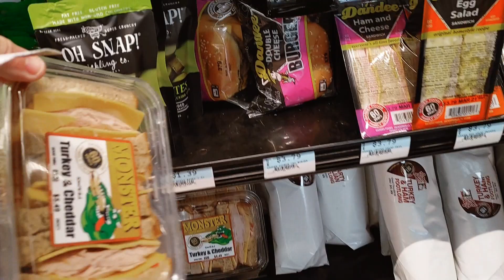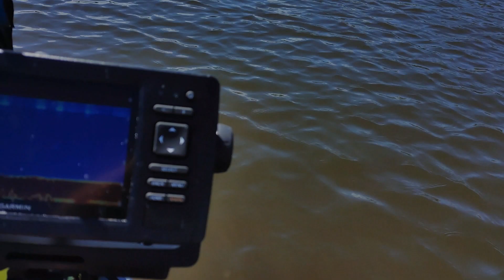Found Kewl Somthing and Skunk Gone Hobie 360